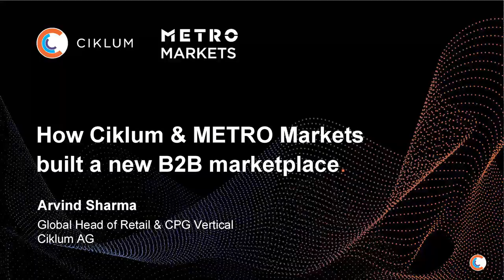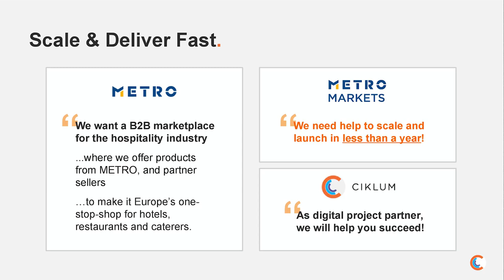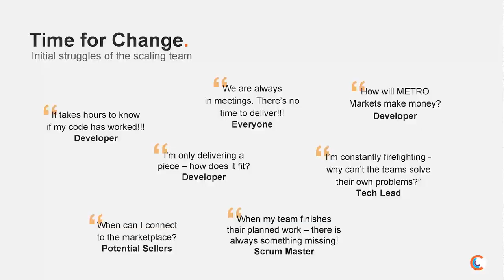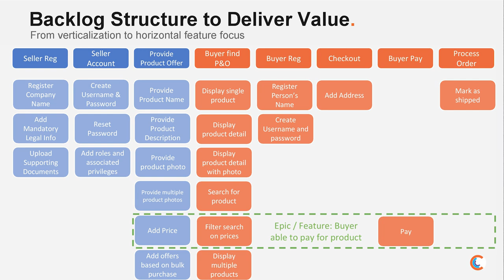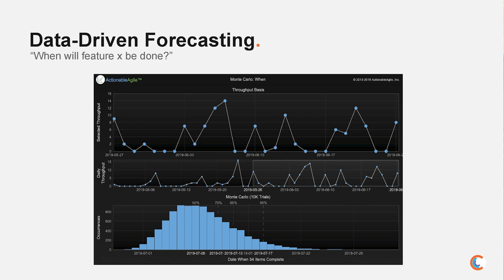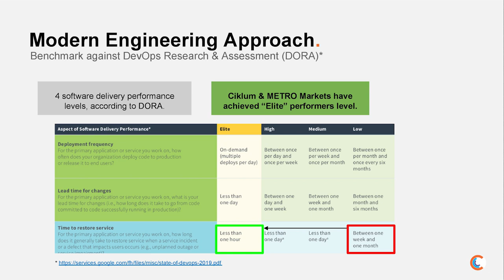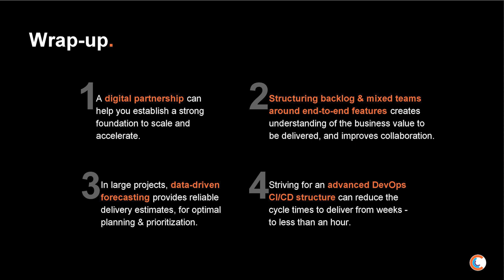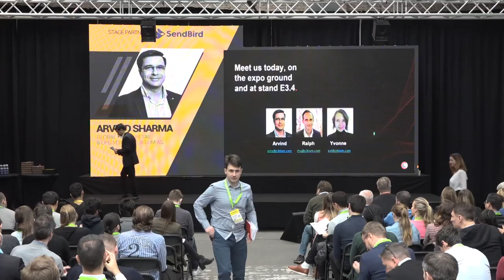EBE2020 - How METRO & Ciklum built a new B2B marketplace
Arvind Sharma, Global Head - Retail & CPG Vertical, Ciklum

In September 2019, METRO launched their brand new B2B online marketplace for the HoReCa (hotel, restaurant, catering) sector, striving for nothing less than making it Europe’s greatest and most relevant seller and buyer platform for the hospitality industry. Responsible for development and operation of the marketplace is METRO’s subsidiary METRO Markets, who entered into a strategic partnership with global digital solutions company Ciklum right from the beginning, to make this ambitious project happen. METRO Markets and Ciklum will show how they successfully delivered this innovative and high performing platform End-to-End, within 9 months and on time, in cross-functional teams across borders, by applying cutting edge agile and DevOps best practice.